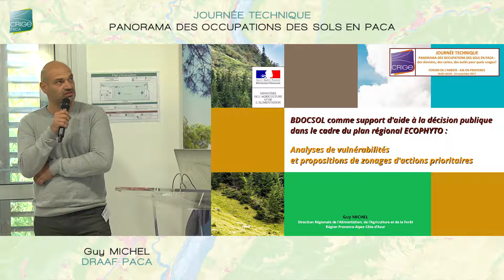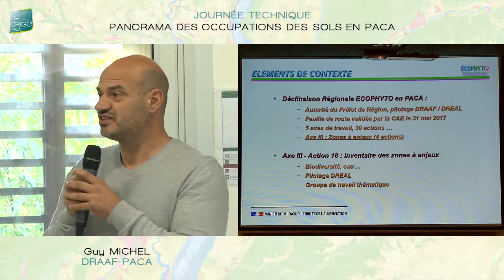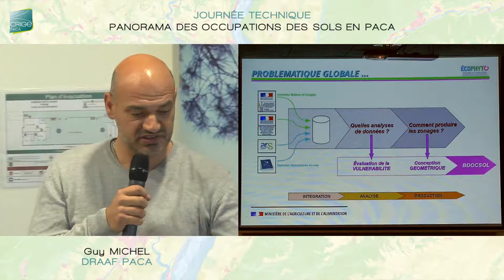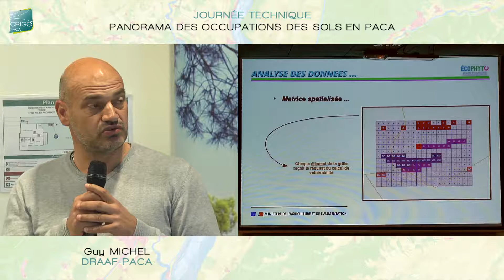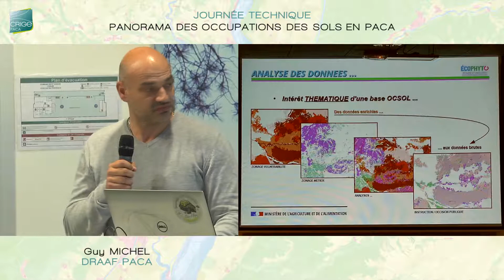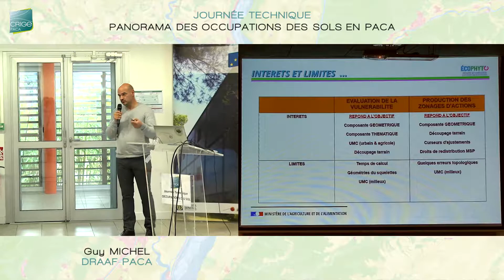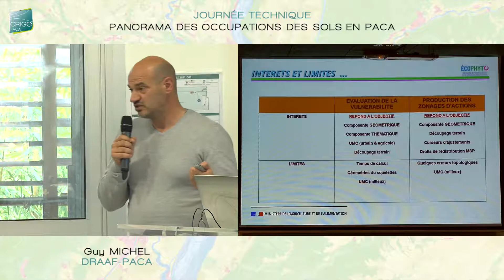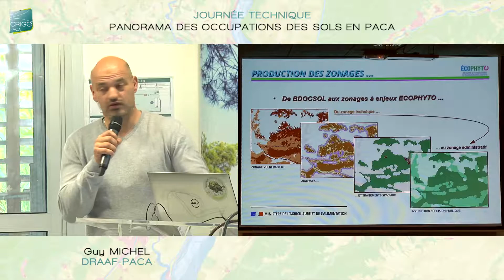Occupations du Sol en PACA - Guy Michel DRAAF PACA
Les Journées Techniques du CRIGE PACA - Les données d'Occupations du Sol en PACA "BD OCSOL comme support d'aide à la décision publique dans le cadre du plan régional ECOPHYTO". Intervention réalisée par Guy Michel (DRAAF PACA), lors de la journée technique OcSol organisée par le CRIGE-PACA, qui s'est tenue jeudi 23 Novembre 2017 au bâtiment Forum du Technopôle de l’Arbois à Aix-en-Provence.
Cette journée avait pour objectif de faire découvrir l'ensemble des projets et travaux engagés en PACA et localement ces dernières années, de présenter les données d’occupation du sol à la disposition des utilisateurs et divers retours d’expériences pour illustrer de multiples applications métiers et opérationnelles sur les territoires.
Cette manifestation a réuni près de 80 participants. Le matin était consacré à la BD OCSOL PACA 2014 et l'après-midi aux MOS (Modes d'Occupations du Sol).